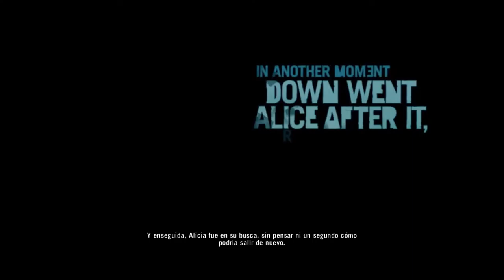Farcry3- Episodio 1 - El tatau - Let's play - Español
Vamos a empezar esta serie, para cambiar un poquillo el rumbo del canal, seguiré subiendo dota, pero en directo, así será todo más entretenido